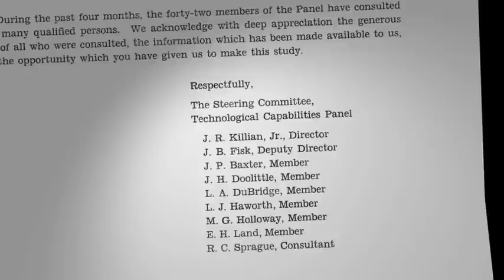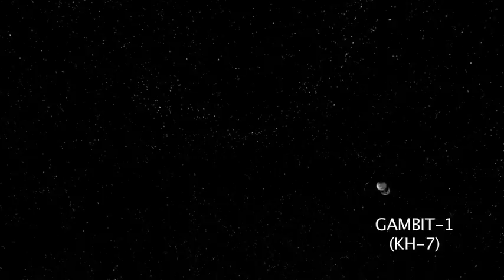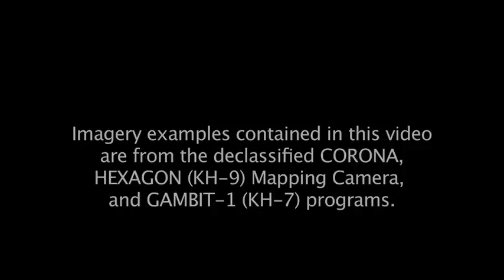Gambit Hexagon Declassification Overview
Overview of historical GAMBIT and HEXAGON national reconnaissance programs.